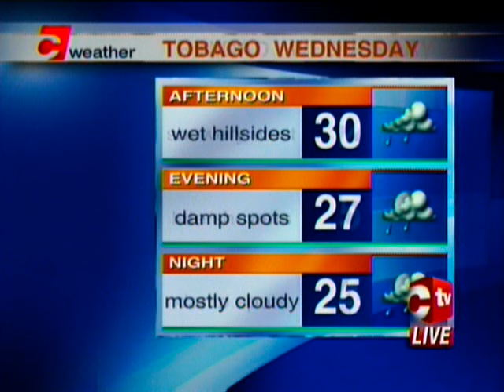News Update For Wednesday 22nd March 2017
Police are currently at the Waterloo Secondary School where the body of missing schoolboy Jesse Beephan was discovered; AG says contrary to what has been said crime was not much lower when the People's Partnership was in government; A 36 year old mother of three who was reported missing last Monday has been found in Manzanilla among other stories.